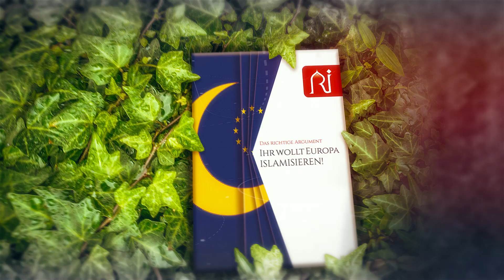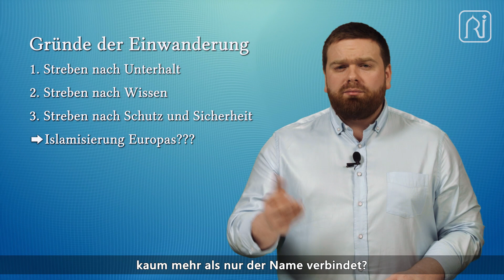Realität Islam - Ihr wollt Europa islamisieren! - Das richtige Argument